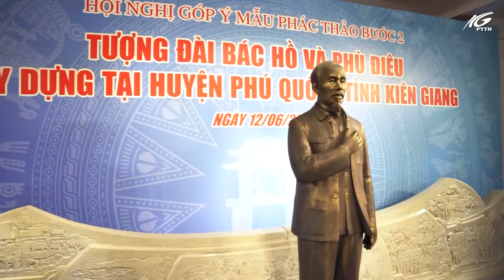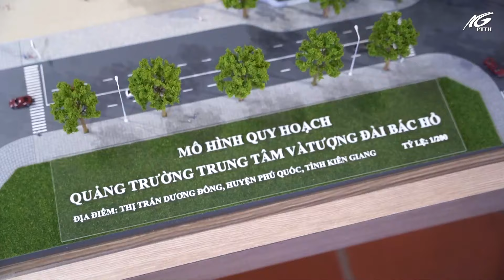Phim tài liệu: Công trình Tượng đài Bác Hồ "Miền Nam yêu quý luôn ở trong trái tim tôi" I THKG